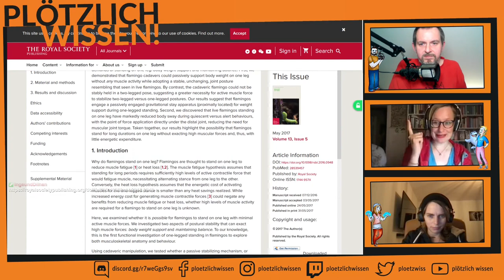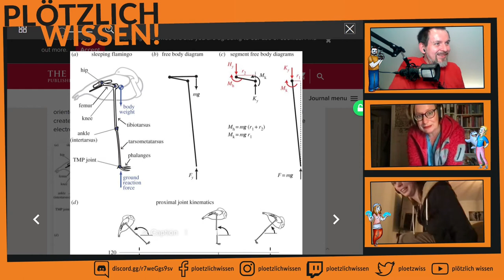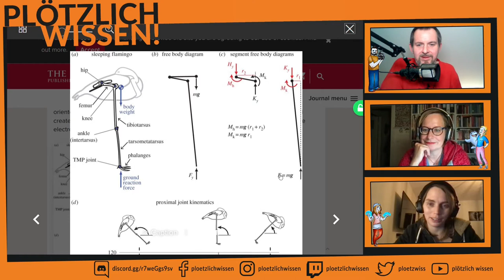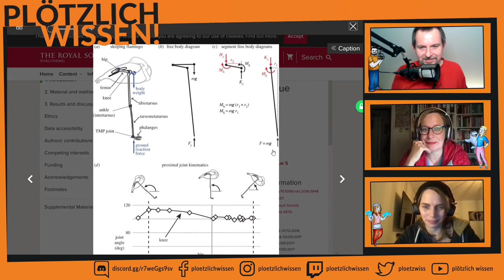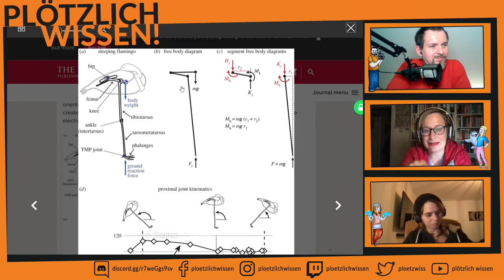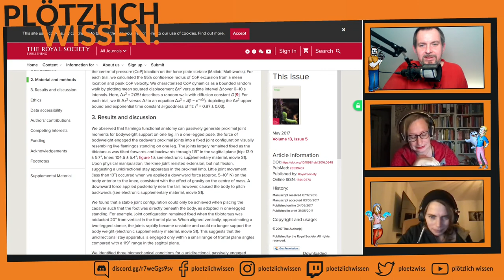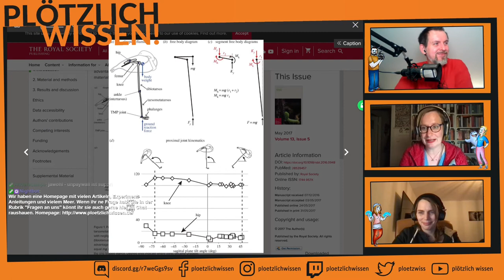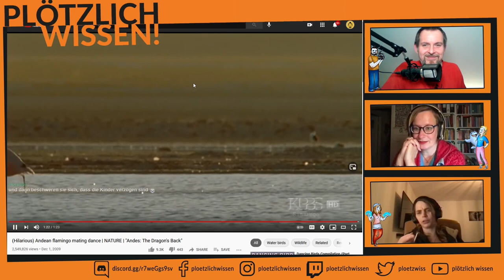Abtauchen mit Plötzlich Wissen! #10 Flamingos & Deep Diving Simulator - [Teil 1/2]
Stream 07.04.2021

1/2 Teil des 10. Streams "Plötzlich Wissen!"